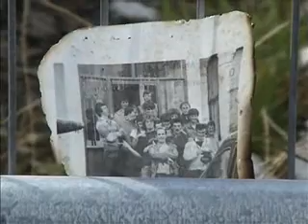Crumlin Road, Annalong, Springfield Road Belfast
mash up if you want to call it that of Crumlin road, Springfield Road and Annalong